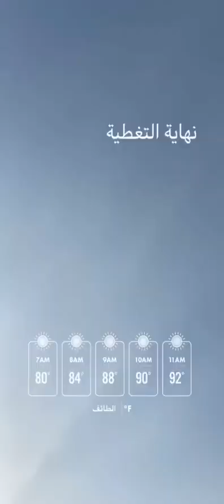تغطية شاملة لأسعار الاضاحي في حراج الطائف المركزي السبت 1440/11/24